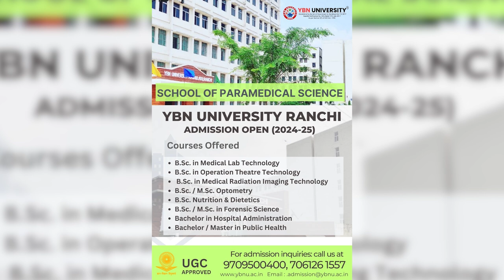anchorpoonam मुंबई हिट-एंड-रन के आरोपी ने गलत ID दिखाकर शराब पी